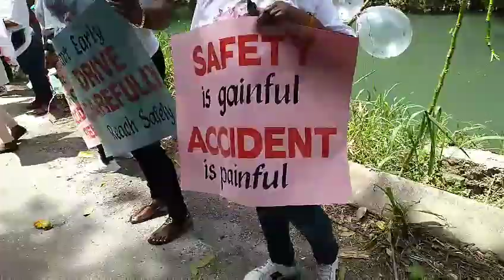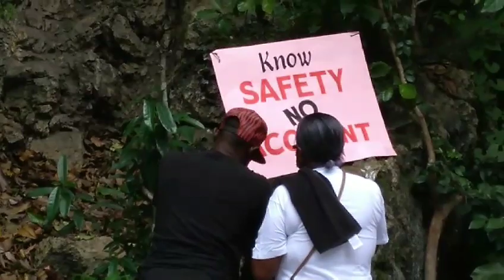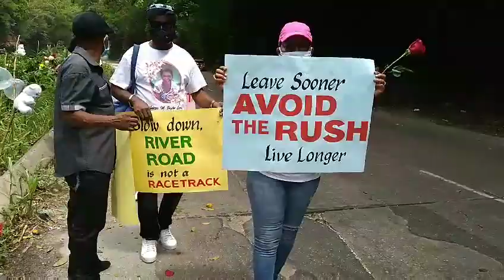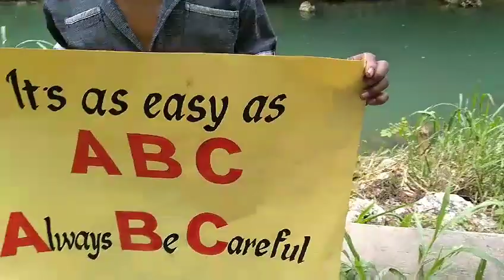one week later and this happen